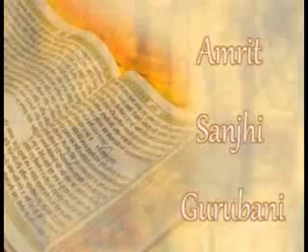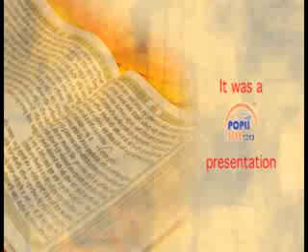SHABAD KIRTAN BHAI CHAMANJEET SINGH JI LAL PRATAPGRAH ,UP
SHRI GURU SINGH SABHA
PRATAPGRAH UP